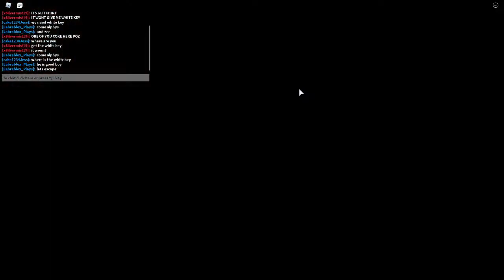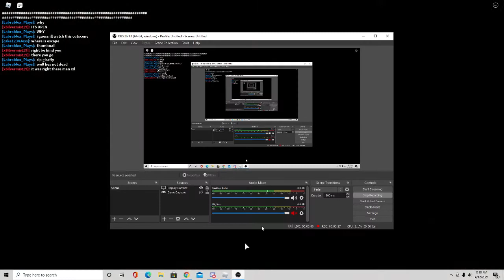My Pet Alfis The Alligator :D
This is my pet Alfis. Isn't he a good boy?